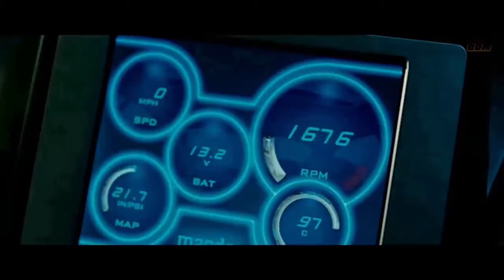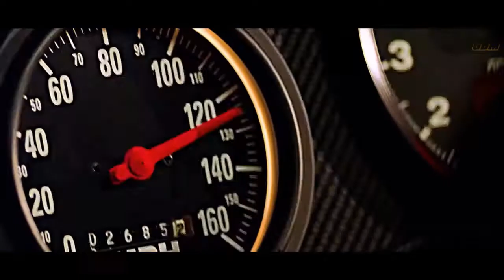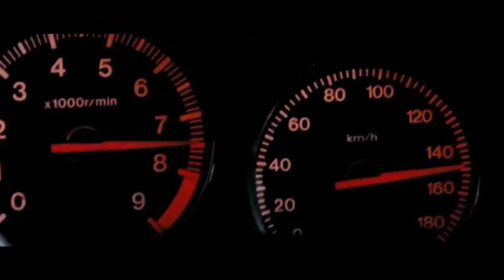2pac - "MY BLOCK" _ ( Izzamuzzic Remix ) ; Fast & Furious Music Video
videos.
          Don't forget "LIKE", "SHARE" & Have your say on this video.

🎧 Use Headphone for best experience 🎧

❗ FOR VIDEO OWNER OR REMIXER ❗